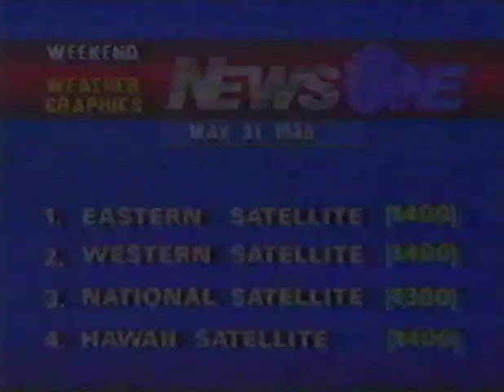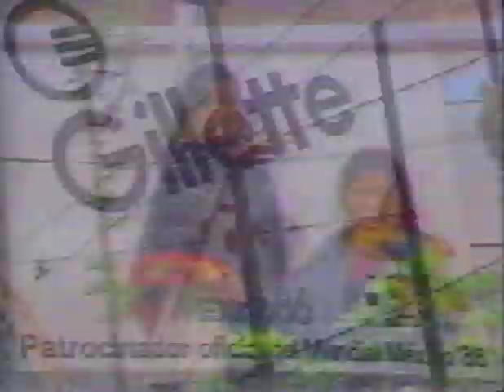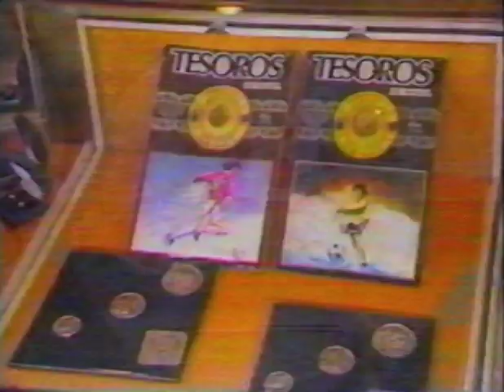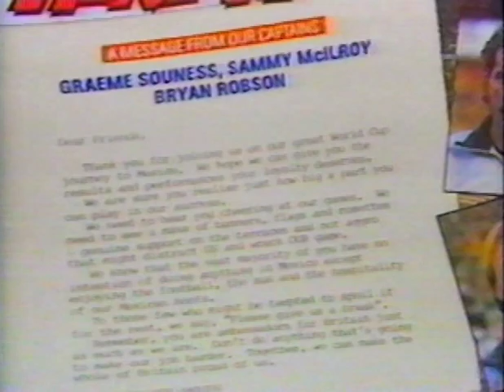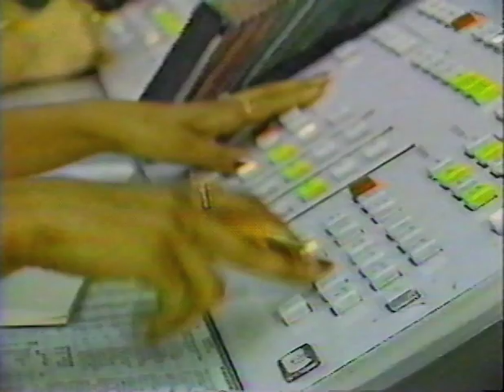May 31, 1986 ABC News One National Feed